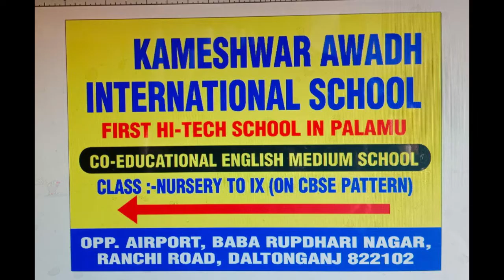धूमधाम से मना श्री गणिनाथ गोविन्द जी की 38 वीं जयंती | jharkhand bihar news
धूमधाम से मना श्री गणिनाथ गोविन्द जी की 38 वीं जयंती